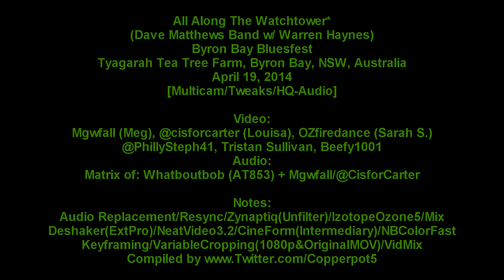Watchtower w/ Warren Haynes - 4/19/14 - [Multicam/HQ-Audio] - Byron Bay Bluesfest - Australia - DMB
Warren Haynes guests on All Along The Watchtower with the Dave Matthews Band.  From DMB's Saturday night set at The Byron Bay Bluesfest in Australia.

Note:
Omitted a small portion of the intro due to limited media.